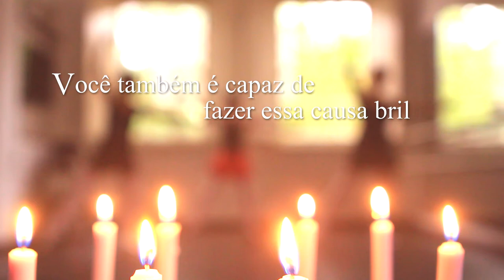Royale - Escola de Dança e Integração Social - Campanha para novos associados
A equipe do núcleo de comunicação e criatividade da TV OVO produziu o vídeo no intuito de sensibilizar a comunidade para o trabalho da ONG Royale e ajudá-la na campanha de adesão de novos associados.